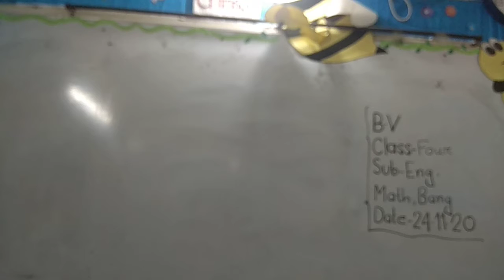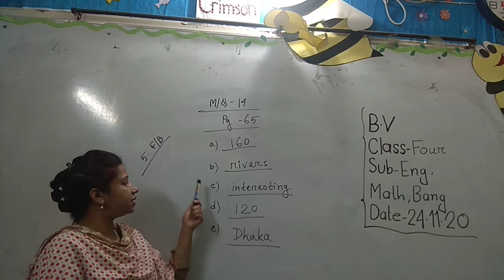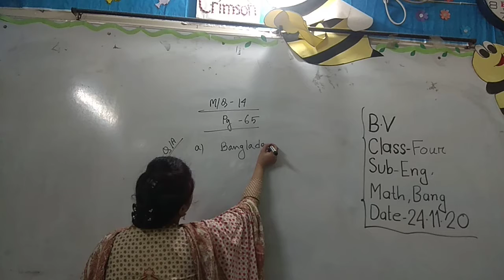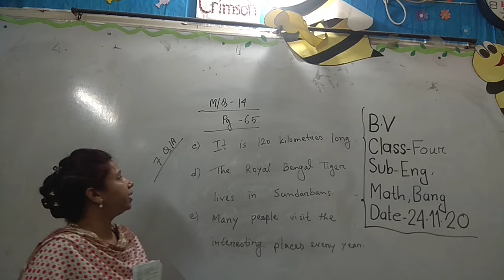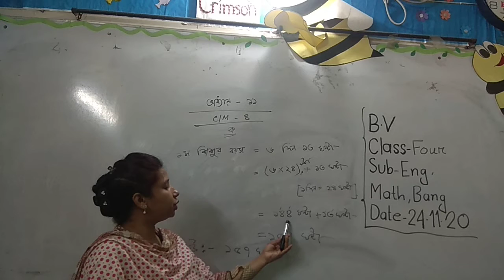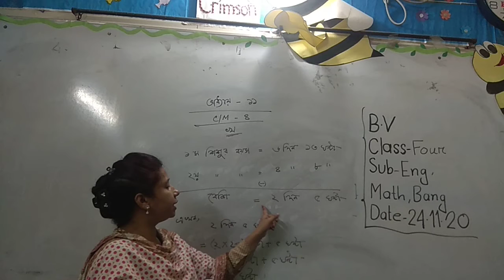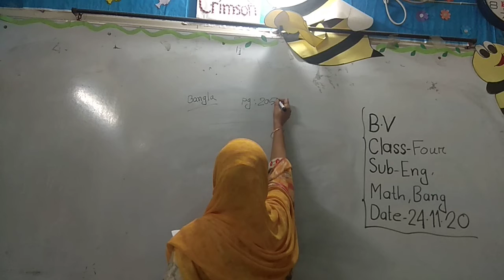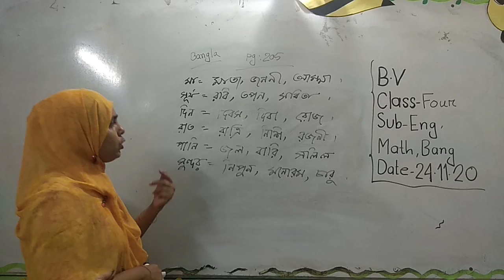BV Class Four 3rd Semester 7th Class